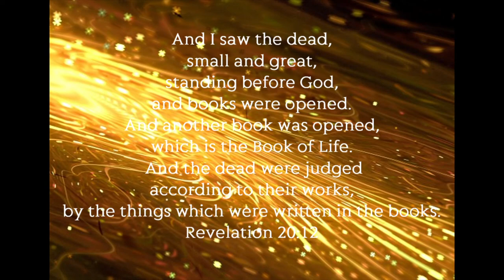HEAVENLY VISIONS - THE BOOK OF LIFE - VISIONS OF HEAVEN